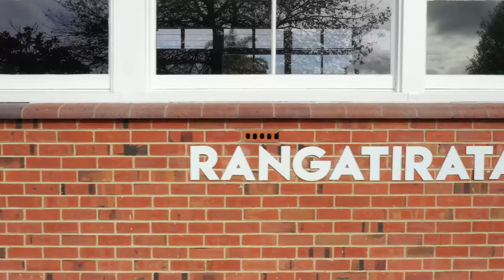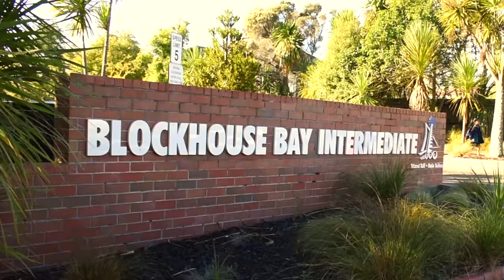Blockhouse Bay Intermediate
Welcome to Blockhouse Bay Intermediate